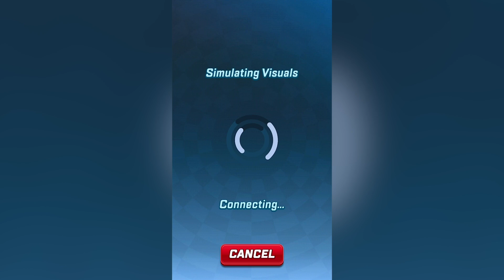Sonic Forces: Speed Battle - Gameplay Walkthrough Part 3 (iOS)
📱GAME DESCRIPTION

Sonic Forces: Speed Battle - Free

World-famous SONIC THE HEDGEHOG is back! RUN and COMPETE with real players from around the world. Find out who is the MASTER of speed! SPRINT, DODGE, ATTACK and SET TRAPS versus other fans in this EASY and FUN MULTIPLAYER game. Download and start your battle NOW!